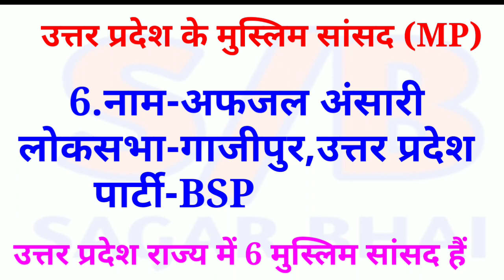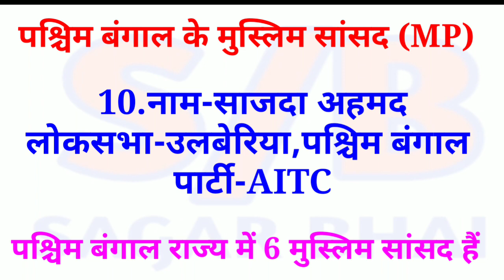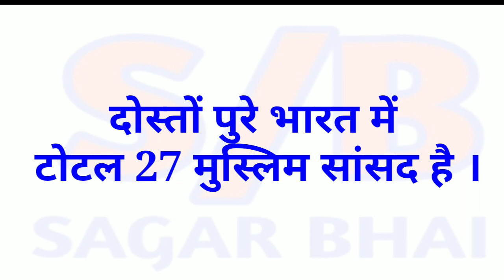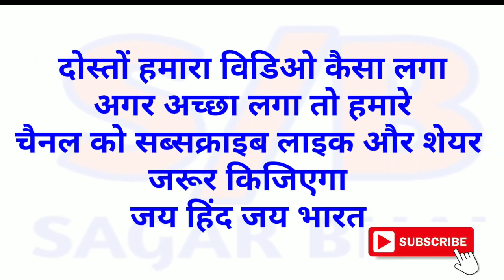भारत में कितने मुस्लिम सांसद हैं | How Many Muslim MP In Lok Sabha 2019 | Bharat me muslim MP 2021